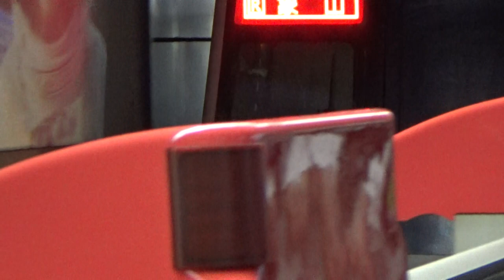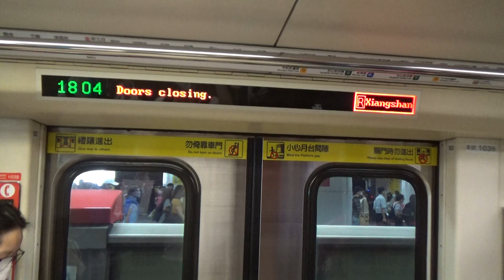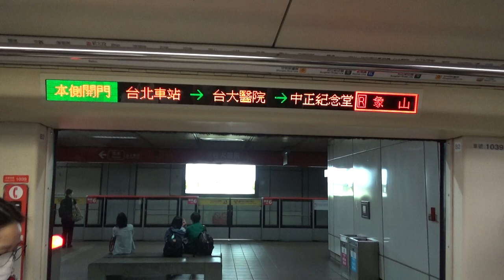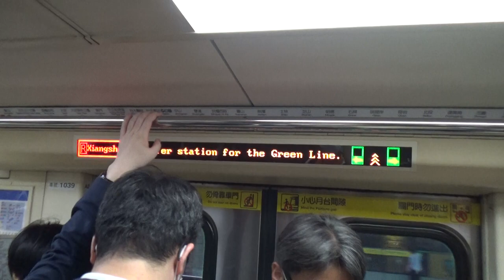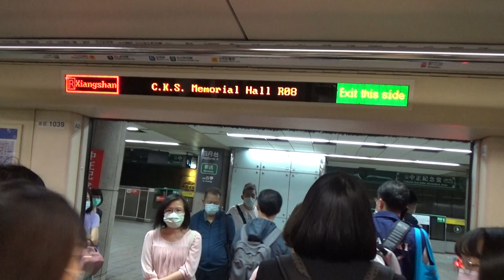|安哥生活日誌| [台北捷運] C301推進器改裝車 039/040 往R02象山 R10/BL12台北車站→R08/G10中正紀念堂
拍攝日期: 2021年5月7日
拍攝路線: R淡水信義線
車次: 107
車號: 039/040
車況: 待發
相機型號:SONY HDR-CX405

English Description
Taipei Metro
Record Date: 5/7/2021
Record Line: Red Line(Tamsui-Xinyi Line)
Train Number: 107
Car Number: 039/040
Vehicle Condition: Pending Status
Camera Model: SONY HDR-CX405